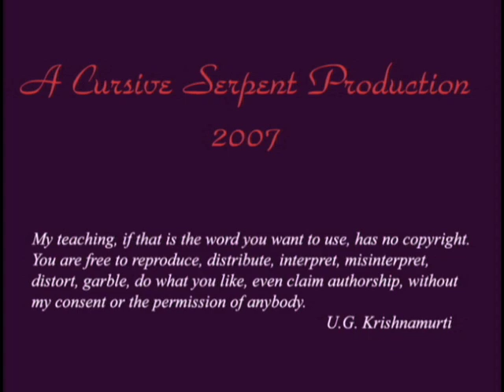Lucid Dreaming #10 - Navigation in Dreams - (Original 2007 Series)